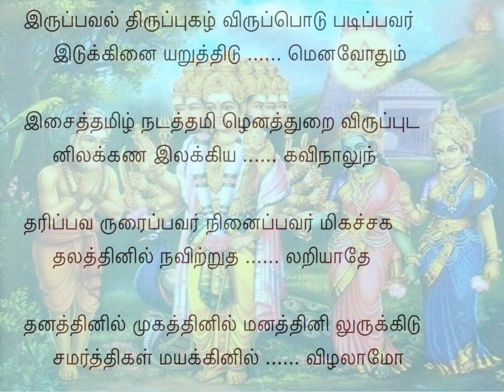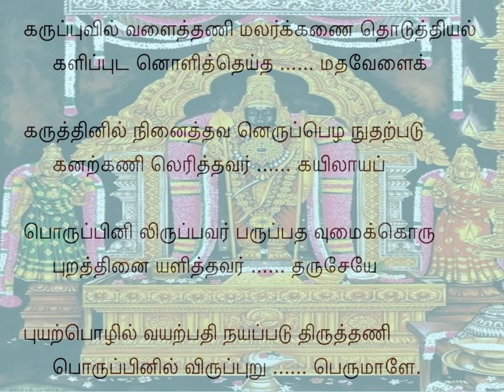Tiruppugazh 242 Iruppaval Vasantha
iruppaval thiruppugazh: "The Glory of Lord (Thiruppugazh) is like fried rice packed to last a long journey (of life unto death);
viruppodu padippavar idukkinai aRuththidum: it removes all obstacles of those who read it with relish".
ena Odhum: so declare the following -
isaiththamizh nadaththamizh: specialists in Tamil Music, Tamil Drama,
enaththuRai viruppudan: experts in other branches of Tamil romantic literature,
ilakkaNa ilakkiya kavi nAlum: grammarians, literatures and poets who are capable of composing four most difficult branches of Tamil poetry.
tharippavar uraippavar ninaippavar: These great people cherish this truth in their heart, speak about it and always think about it.
karuppu vil vaLaithaNi malarkkaNai thoduththu: (The Love God) bent the bow of sugar cane and sent out arrows of flowers; and
iyal kaLippudan oLiththeydha madha vELai: proudly hiding himself, that Manmathan aimed the arrows (at SivA).
karuththinil ninaiththu: SivA read Manmathan's thought
ava neruppezha nudhaRpadu kanaRkaNil eriththavar: and burnt him with the fire spewing from the third eye on His forehead;
kayilAya poruppinil iruppavar: and He resides at Mount KailAsh.
paruppadha umaikkoru puRaththinai aLiththavar tharusEyE: That SivA gave His left side to UmA, Himavan's daughter, and also brought forth You, His son, to us.
puyaR pozhil vayaRpadhi: The town where clouds gather in the groves and paddy-fields are aplenty -
nayappadu thiruththaNi: that enchanting town, ThiruththaNigai,
poruppinil viruppuRu perumALE.: is Your favourite mount, Oh Great One!